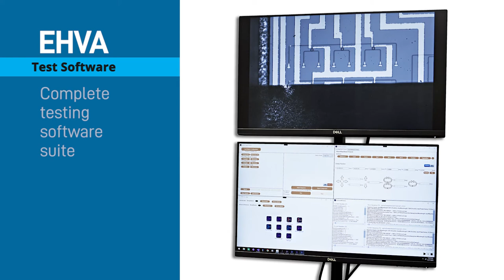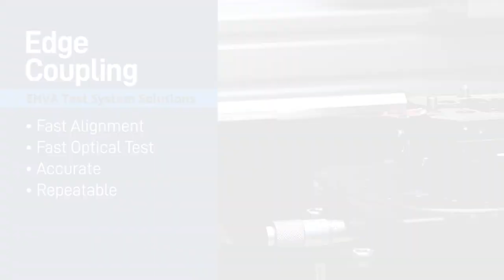Photonics Alignment and Test Demonstration with EHVA and EXFO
A photonics alignment and test demonstration using Aerotech’s photonic alignment system with EHVA software and EXFO CTP10 optical test platform.